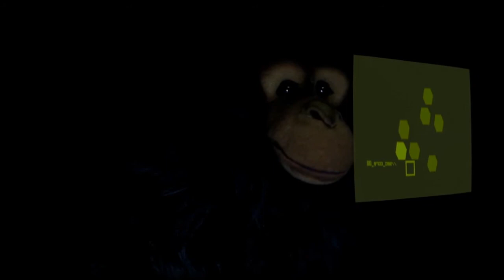Go Bananas in Simian.Interace for iPad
An eccentric puzzle-based game, that's both challenging and rewarding. But It Now =